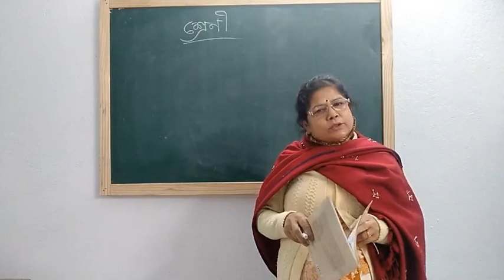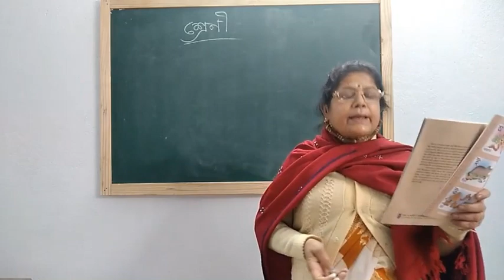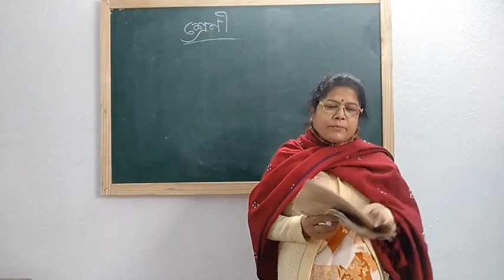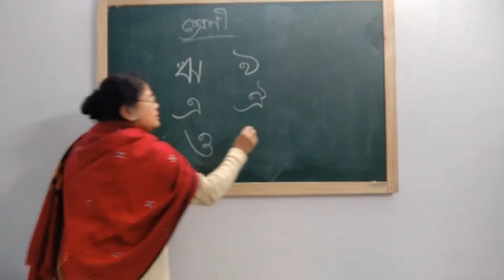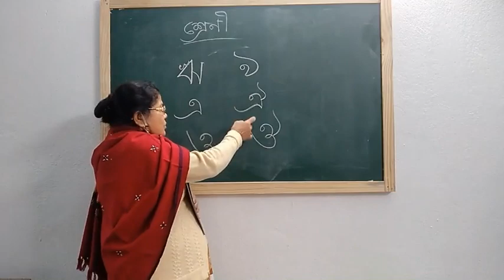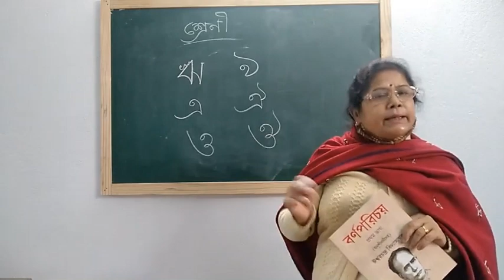Borno porichoy 2 compressed